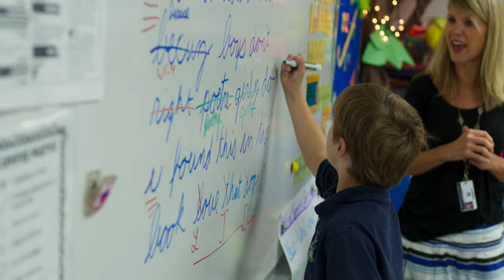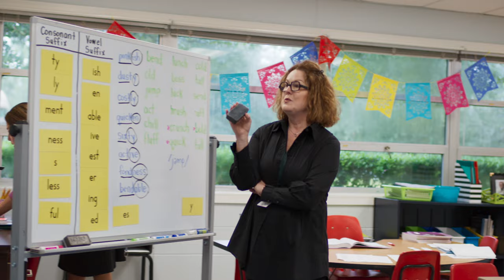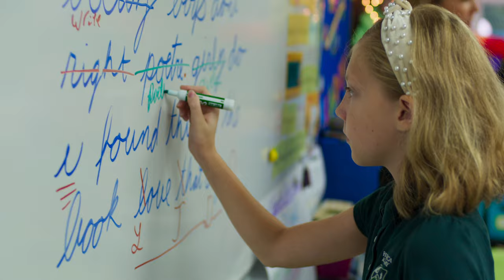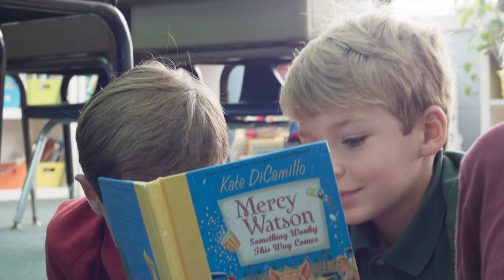Why Frederica Academy (2020)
We are an Independent PK-12 school in Saint Simons Island, GA